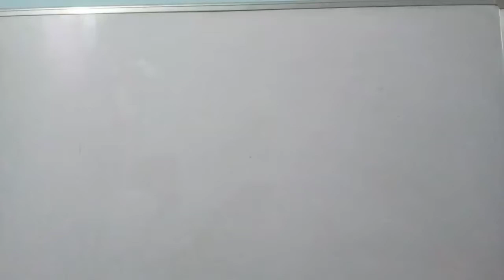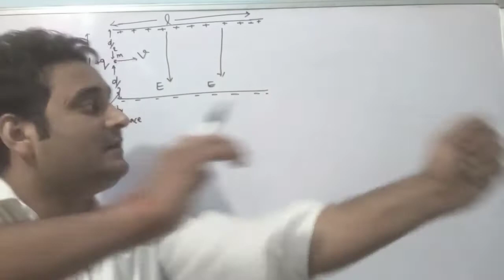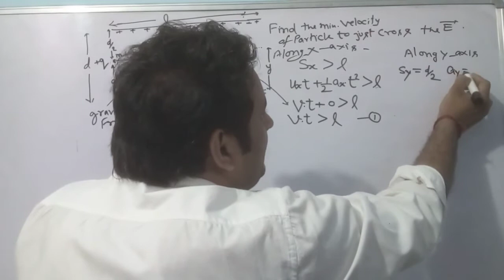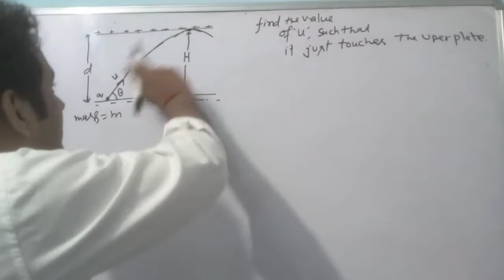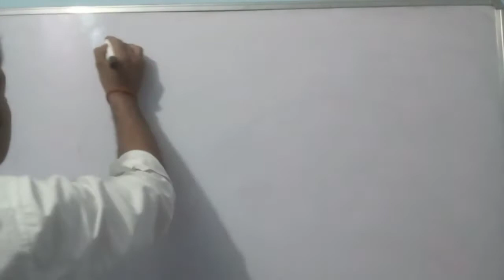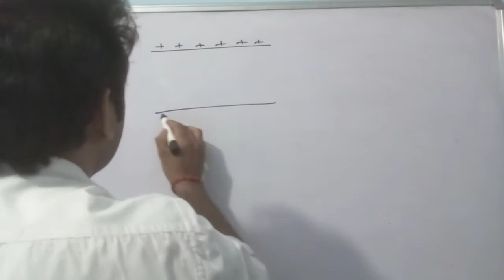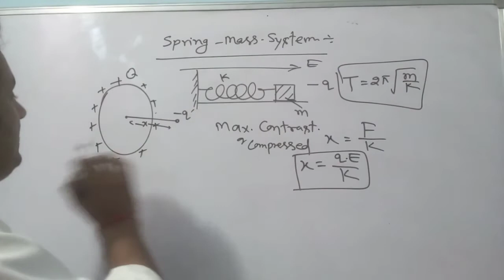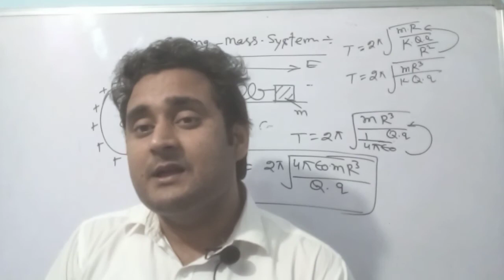Class 12th ll JEE MAINS AND NEET ll Gravity free space problems in a uniform Electric Field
this video is your solution for JEE MAINS AND NEET.